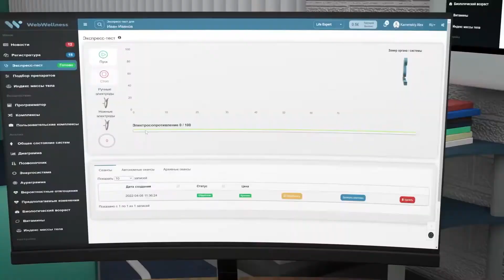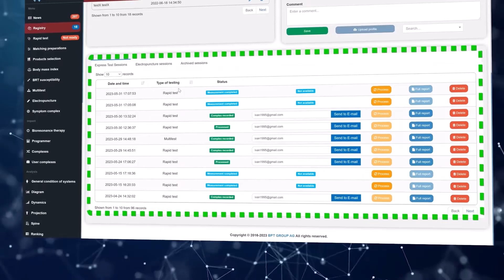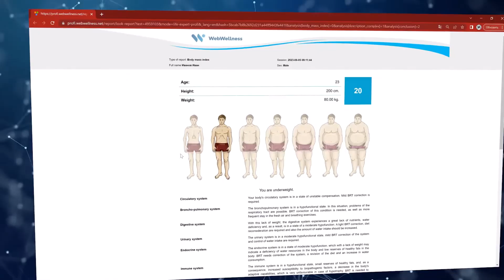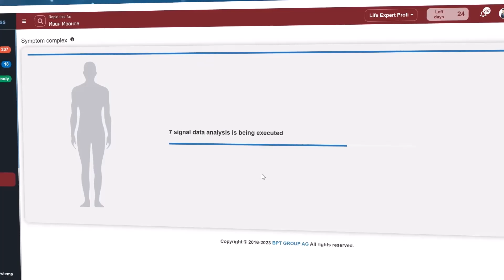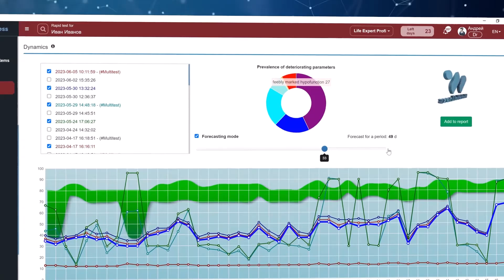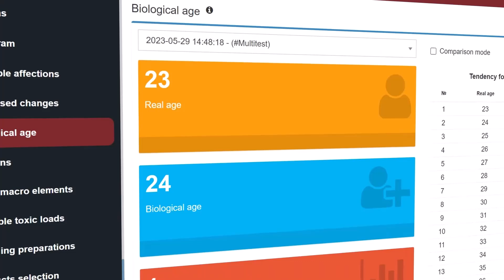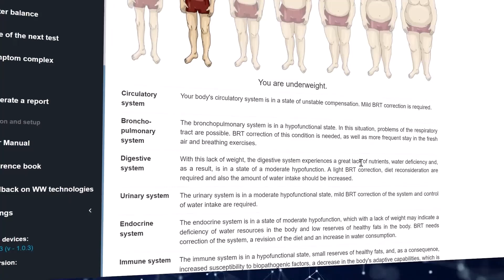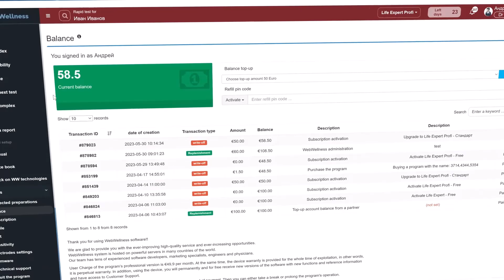Overview of the WebWellness program — the system for human life extension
The WebWellness program is a unique technology and the world's only cloud-based system for a full cycle of testing and prevention. We share all the opportunities that open up for users of the WebWellness program in a new video!